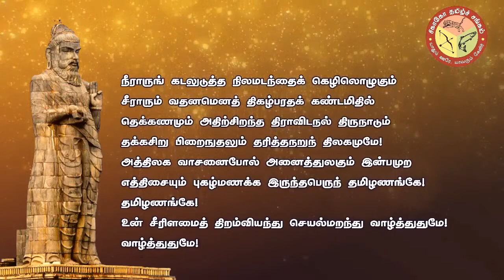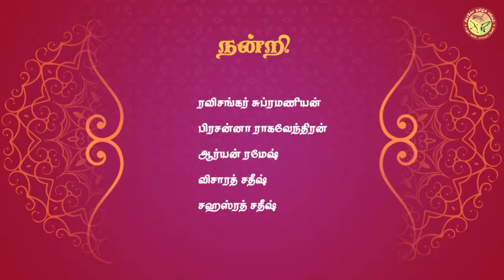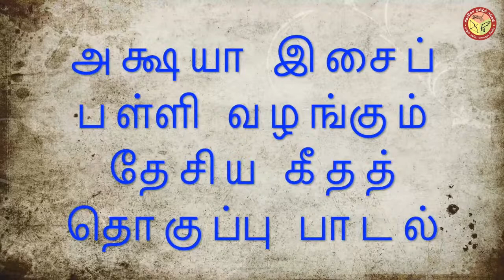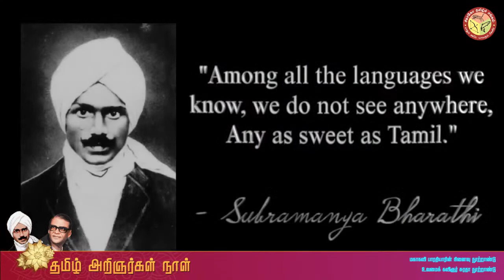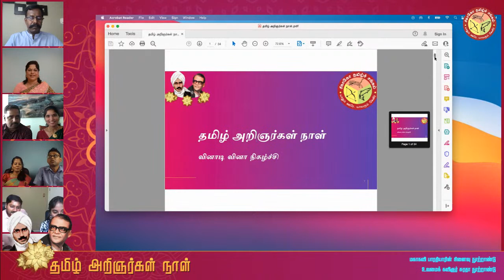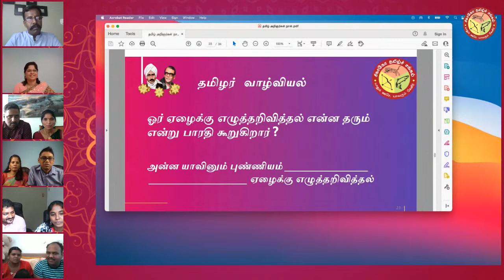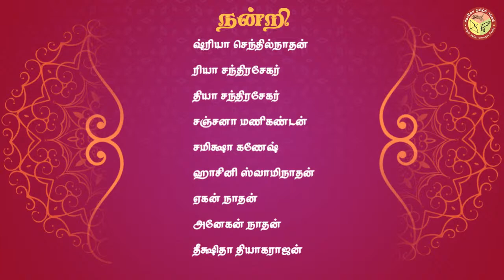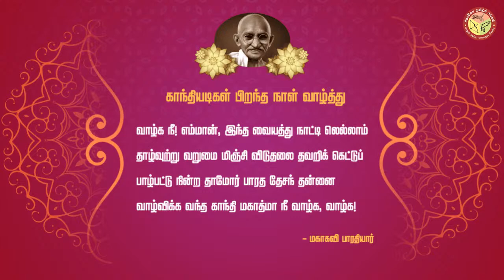தமிழ் அறிஞர்கள் நாள்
மகாகவி பாரதியாரின் நூற்றாண்டு நினைவு நாளையொட்டி, சிகாகோ தமிழ்ச் சங்கம் செப்டம்பர் மாதம் 12 ஆம் நாளை "தமிழ் அறிஞர்கள் நாள்" எனப் பெருமையுடன் அறிவிக்கிறது. நிகழும் ஆண்டில் விழா காணும் அறிஞர்களை அக்டோபர் 2, 2021-ல்  நாம் இணைந்து கொண்டாடுவோம். வருக!வருக!